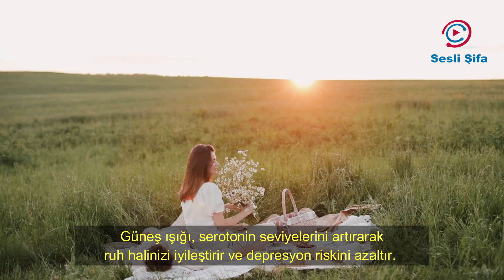Güneşin Faydaları Nelerdir? Güneşin Sağlığına Olumlu Etkileri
Güneşin faydalarından en iyi şekilde yararlanmak için dengeli bir yaklaşım benimsemek önemlidir. Güneşe aşırı maruz kalmaktan kaçınmalı ve koruyucu önlemler alarak sağlığınızı korumalısınız.

Videolarımız bilgi amaçlıdır. Tavsiye niteliğinde değildir. Türk ve yabancı internet sitelerinden alınan makaleler video haline getirilmektedir. Uzman ve hekiminizden tavsiye alabilirsiniz.